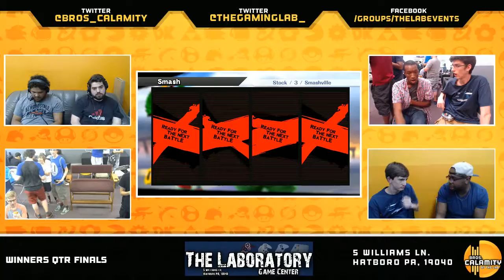WBB #37 | Blazikus & Eazy vs BlazingPasta & Summerhays - Winners Qtr Finals - Smash Wii U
Wii Bear B-airs is a Philadelphia weekly Smash For Wii U tournament hosted by Bros. Calamity every Friday @ 6:30 PM EST on Twitch. Come enter the event at The Laboratory, located at...